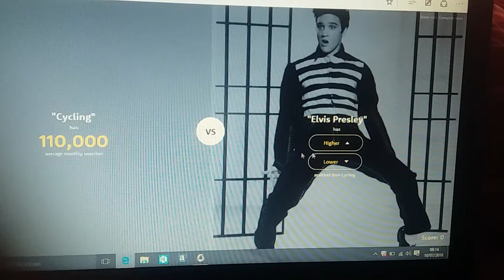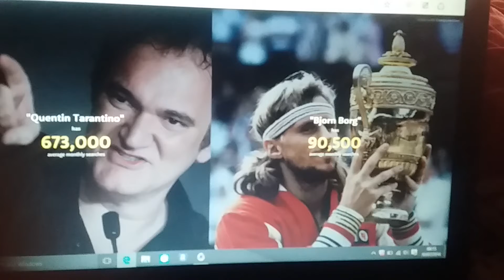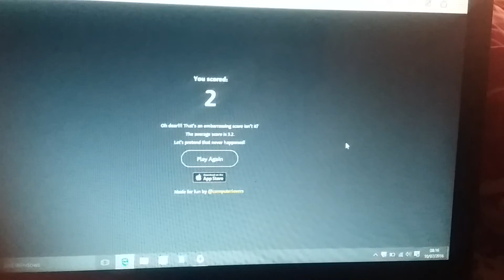Higher or lower game (sorry about the bad content)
Hey guys its stanno ranno and today we are playing the higher or lower game and you have to guess which has been searched up on Google the least it the highest